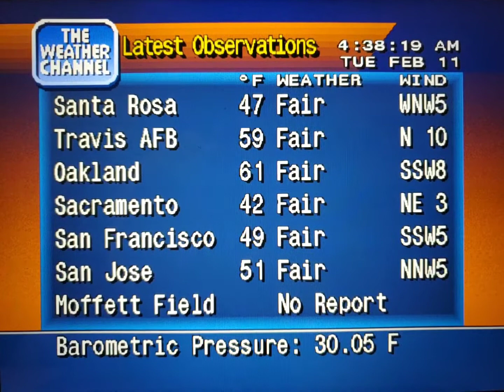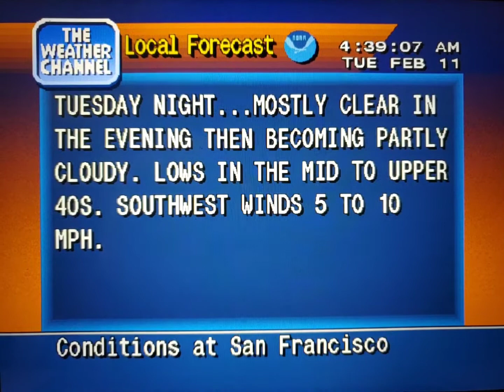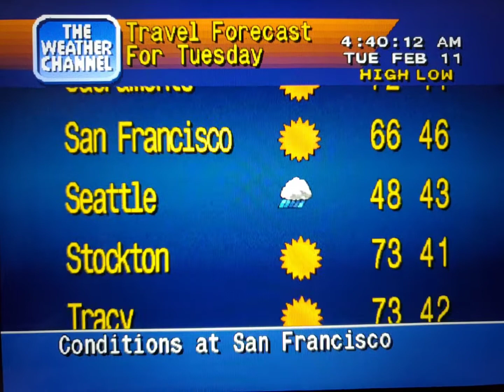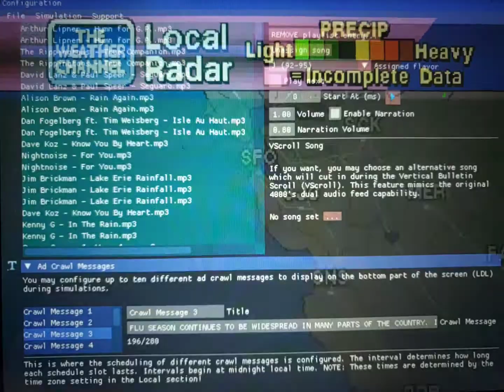WeatherStar 4000 Simulator Feb. 11, 2020(10)